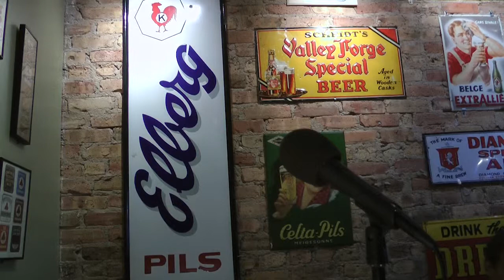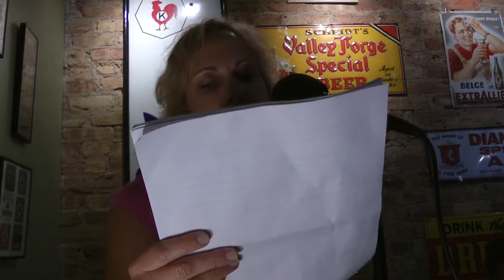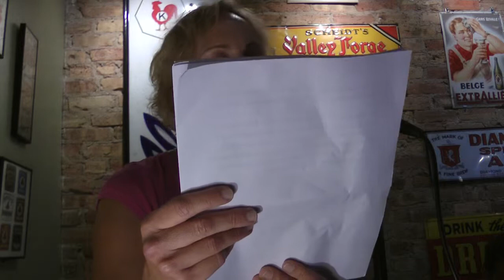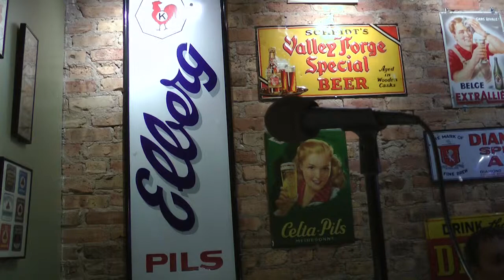August 2014: Christine Simokaitis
Three interconnected short stories about dying and living and the patron saint of hypochondria.